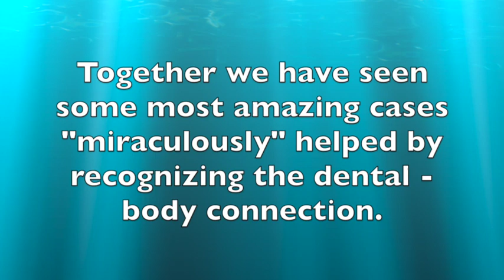Dental Infection Detection Before Dentist Can Detect It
Detecting hidden dental infection.